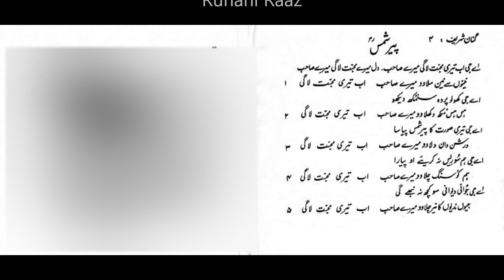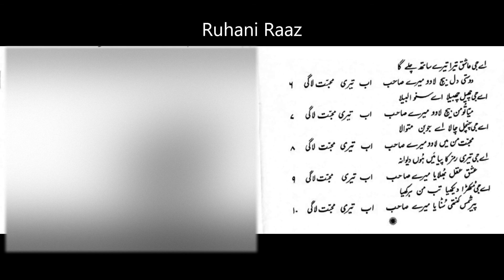Ab teri mahobat lagi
Vol-1
Ginan no-1
Reciter: Sir Mohd Khimani